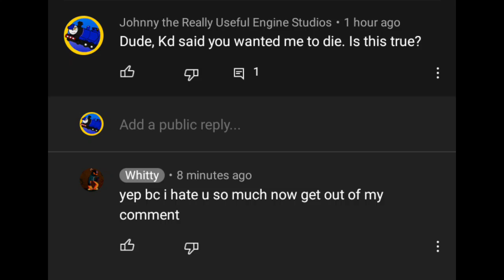Welp, my day just got worst..